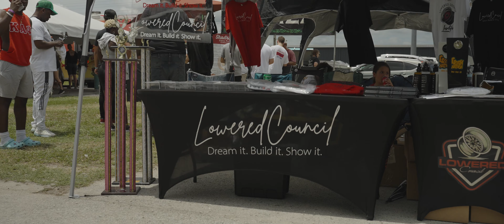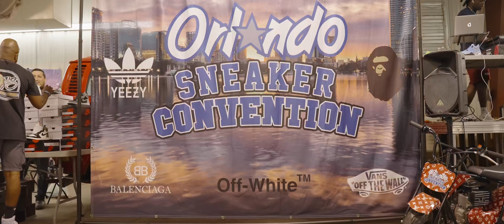Lowered Council Presents | Fresh Nation | Show Coverage | 4K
Show coverage for an event we covered for Lowered Council and Orlando sneaker convention! We have never shot something like this before and it was a great first experience for all of us! We were lucky enough to collaborate with another one of our videography friends! All information is listed below!

Lowered Council

DreamingYouth.JP